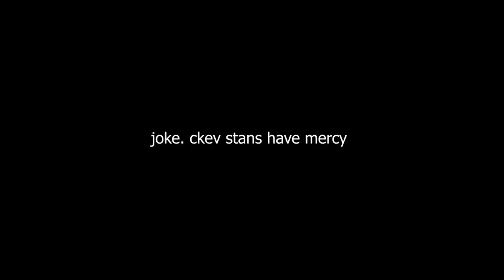Murder Mystery 2 Funny Moments (ft. Buur, cKev, JD, Roof)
Use star code "Dom" when buying bobux 😎😎

Outro music🎵:
Gustixa - wild west